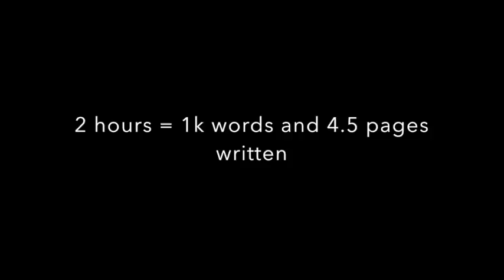10dayswriting - Day 6 Morning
This is a recording of my morning writing session on Day 6 of 10dayswriting, my 10-day writing retreat to work on my third book in December 2016.